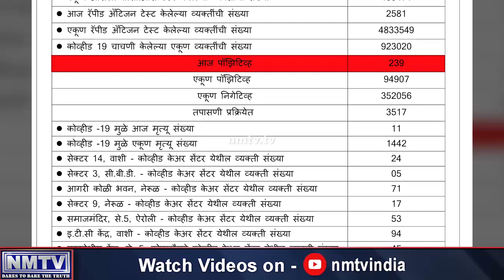May 8 : Navi Mumbai registers 239 new COVID-19 cases with 11 deaths